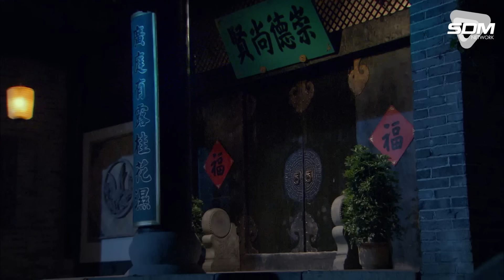TRẬN CHIẾN TÀN KHỐC - Tập 08 [Lồng Tiếng] | Phim Hành Động Kháng Nhật Hay Nhất 2024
TRẬN CHIẾN TÀN KHỐC [Lồng Tiếng] | Phim Hành Động Kháng Nhật Hay Nhất 2024

✅ Lịch chiếu: 11h00 - 11h45 - 12h30 hàng ngày trên Nettv Official!
© Bản quyền thuộc về NetTV Official